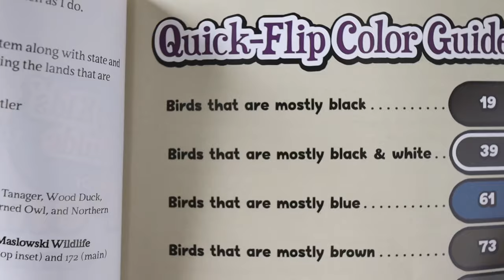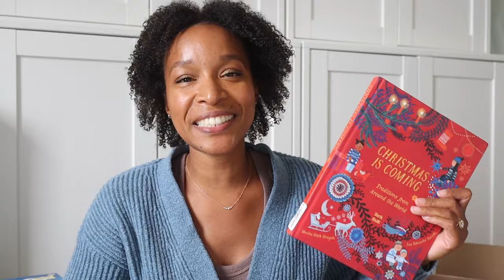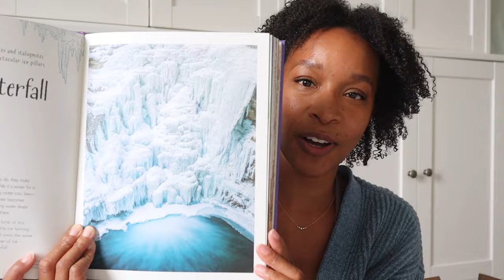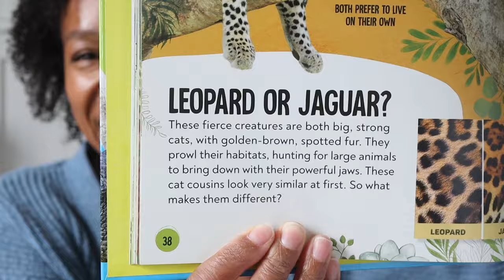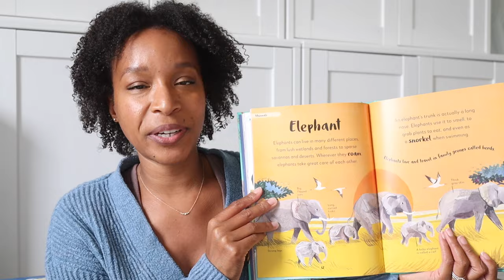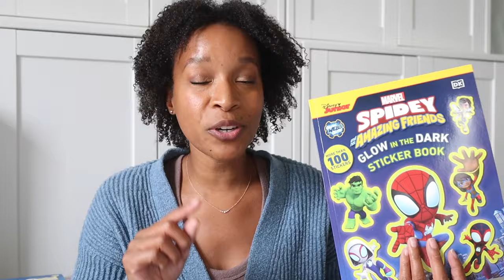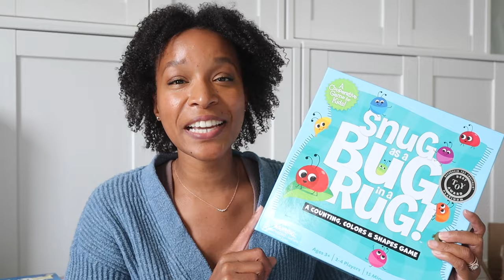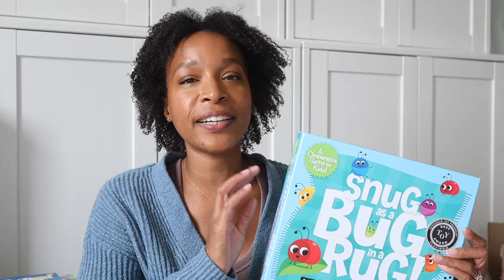HUGE HOMESCHOOL HAUL | AMAZON | TARGET | WALMART | THRIFTBOOKS | LAKESHORE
Hey! This was a big haul and I am so excited to add these items to the learning that the girls are doing daily! As always I hope you enjoy this video. It means so much to me! 🤗 Autumn

🌼LINKS🌼
BOOKS AND GAMES

PA BIRD GUIDE

BUG GAME

MATH DICE GAME

WHAT’S THE DIFFERENCE? ANIMALS

WOODEN ALPHABET TILES

WOODEN NUMBER BOARD

DRY ERASE BOARD

BIG BOOK OF WEATHER

ON THE SAME DAY IN MARCH

THE PAPER BAG PRINCESS

LAST STOP ON MARKET STREET

ELEPHANT AND PIGGIE

PAPER TRIMMER

Thank you in advance for your kind comments!